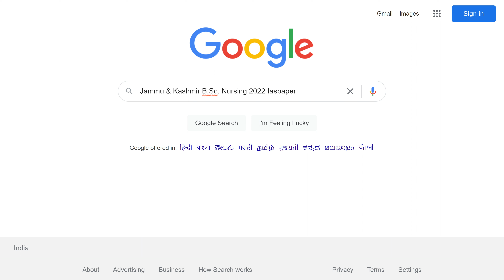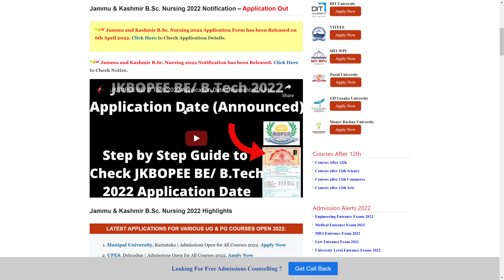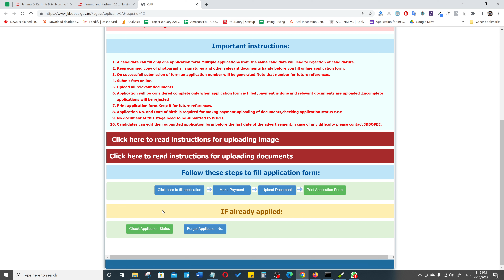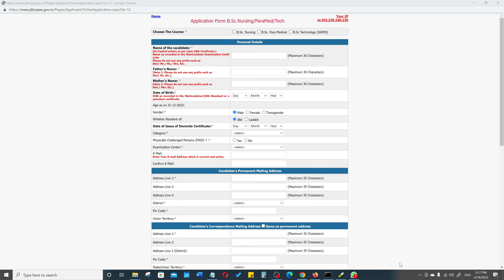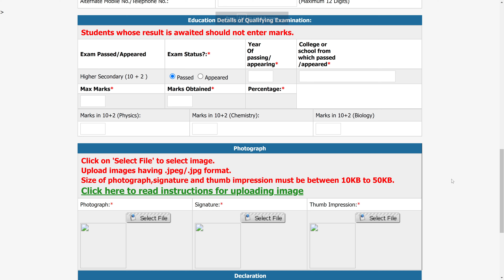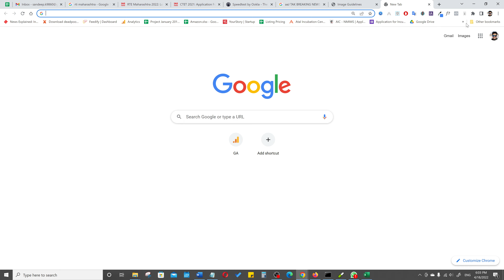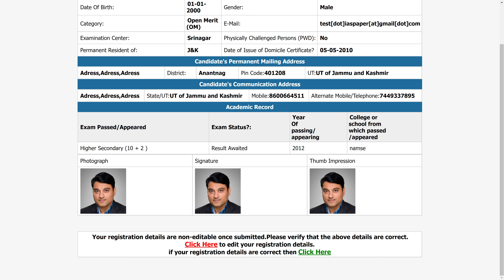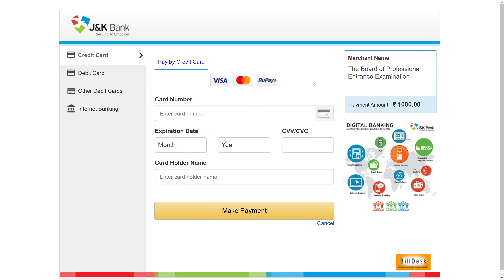Jammu & Kashmir B.Sc. Nursing 2022 Application (Released) - Fill J&K B.Sc. Nursing Application Form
Jammu and Kashmir B.Sc. Nursing 2022 Application Form has been released on 6th April 2022. Applicants who wish to get admission in B.Sc. nursing courses need to refer to the information given below. University of Jammu and Kashmir is the conducting authority that provides admission to qualified applicants in the B.Sc. Nursing Courses.